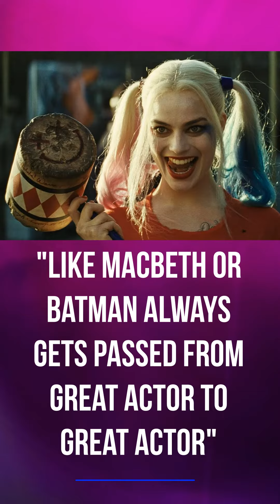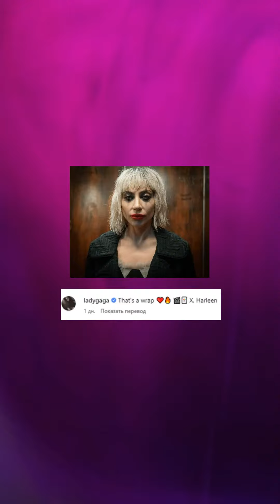Lady Gaga's Latest Harley Quinn Instagram Photo Is Proof That She's Been In Character For Months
Obviously, you're looking forward to the upcoming Joker sequel, Joker: Folie á Deux. You're also probably especially interested in seeing what Lady Gaga does with the role of Harley Quinn.

Lady Gaga shared a new photo of her as Harley Quinn, and I am utterly convinced she's been in character as her for months.

This is all part of Joker: Folie à Deux, the upcoming sequel to the 2019 movie Joker starring Joaquin Phoenix. Oh yeah, it's going to be a musical. Gaga will play Dr. Harleen Frances Quinzel, aka Harley Quinn, the Joker's love interest.